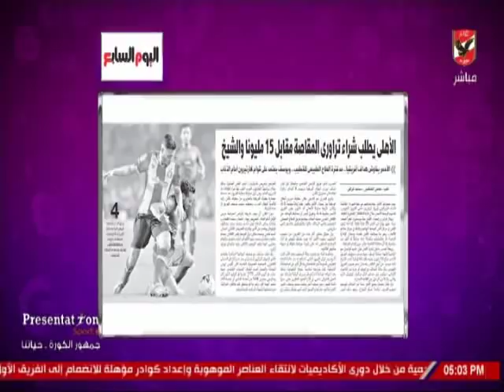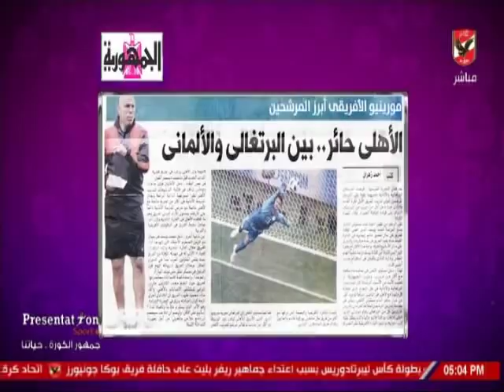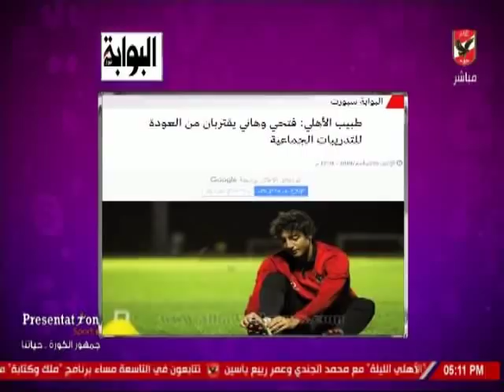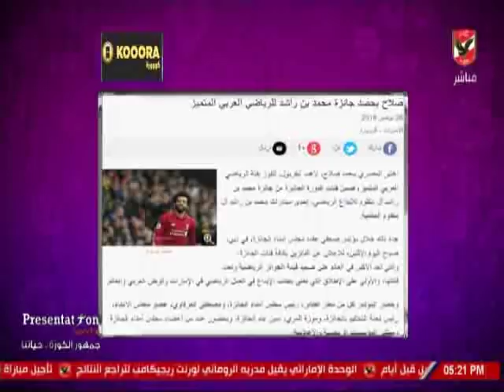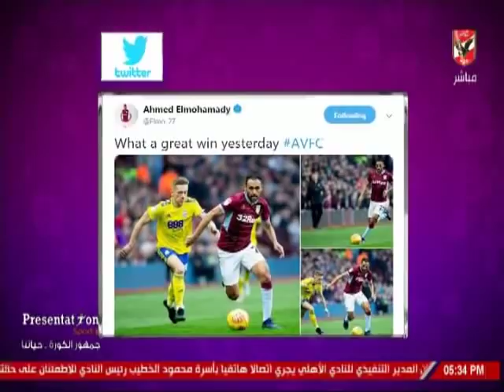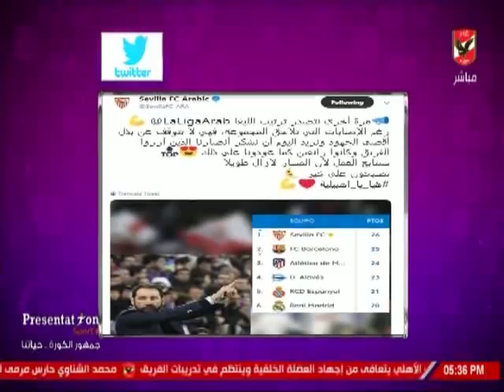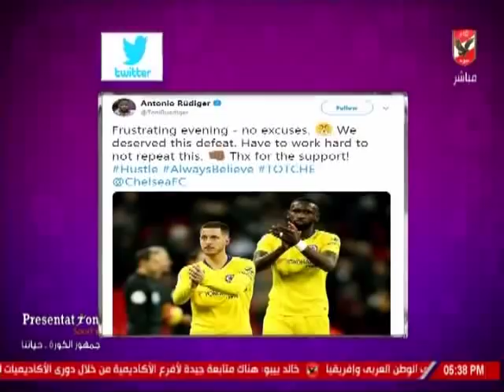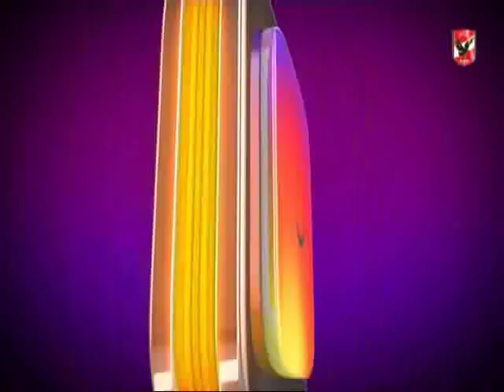حلقة كلام فى الميديا مع شيما صابر 26-11-2018